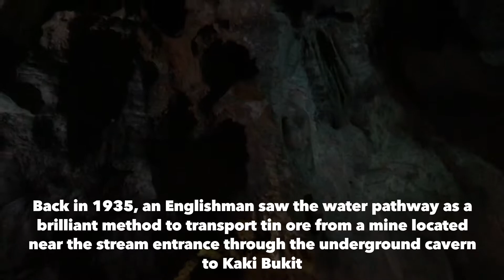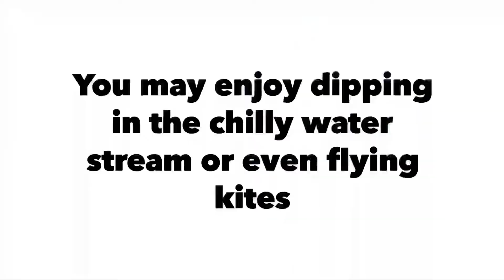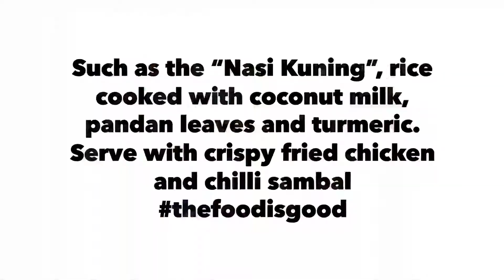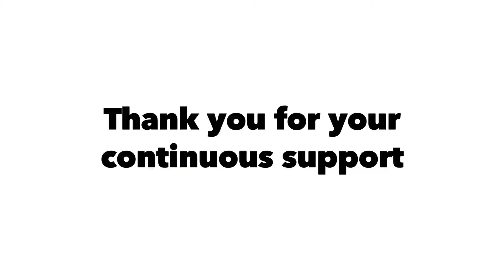PERLIS CAVE OF DARKNESS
Malaysia is famous for its natural ecosystem with millions of flora and fauna to be found. In this episode of allaroundtheworld with HEYFOODTVNews we explore a beautiful limestone cave, located at the northern tip of Malaysia.

Place where the scenery is magical, life is peaceful and yes, we love to say that this state is clean from trash. No litters on the road, where food are cheap and life, is just simple

Follow HEYFOODTV and stand a chance to win attractive merchandise from us